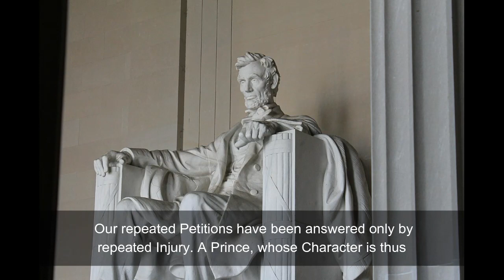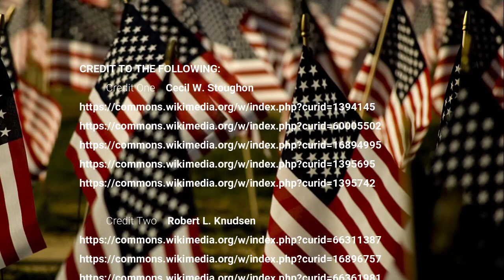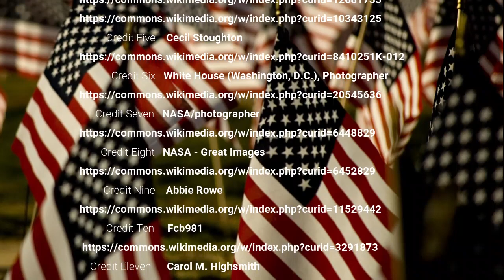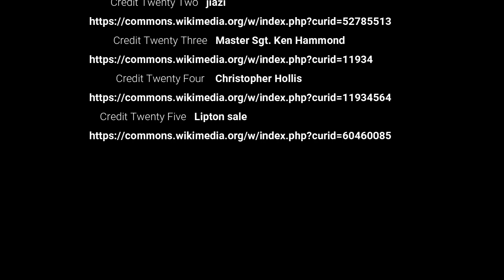Fourth of July. We Have A Choice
Fourth of July, Declaration of Independence by John F. Kennedy. We Have A Choice